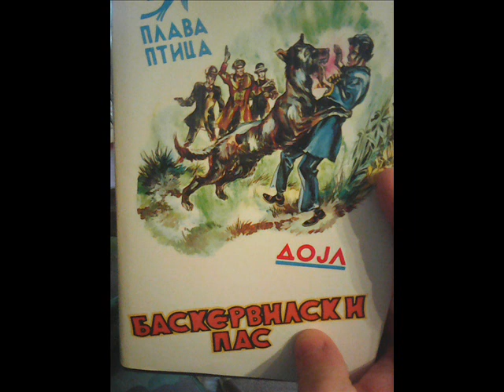Baskervilski pas - Glava 7